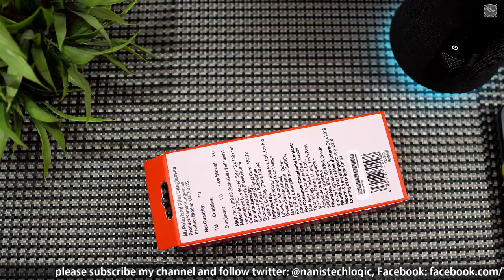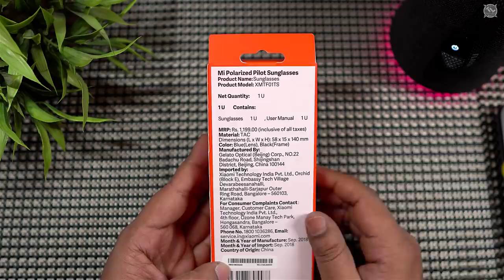Xiaomi Mi Polarised Pilot Sunglasses UNBOXING and REVIEW in Telugu